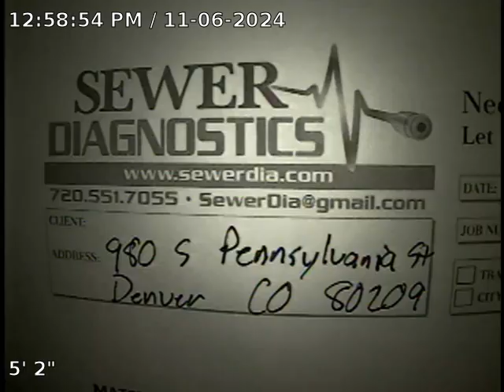S Pennsylvania St Sewer